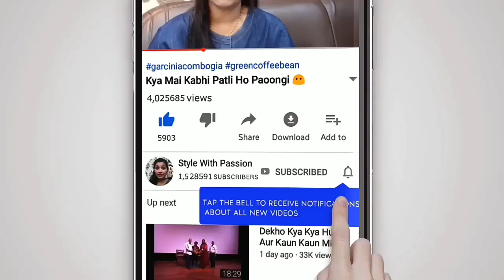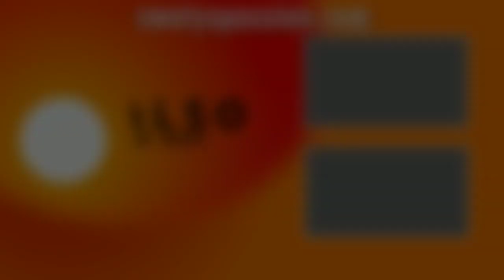Mashallah Madhoosh Ker Diya Is Bar 👸💃👍🏿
Zatki Collection links 👇

Blue

Green

Pink

Grey

👉Music